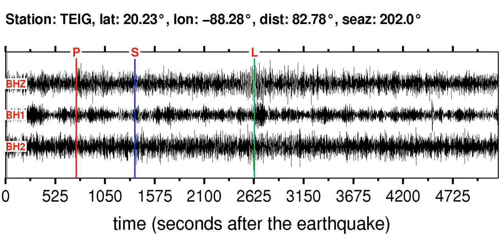TEIG Soundquake: 11/2/2011 14:59:26 GMT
This is a sonification of the Pacific-Antarctic Ridge 6.3M earthquake (11/2/2011 14:59:26 GMT). It was made from a seismogram recorded by the global seismic station TEIG in YUCATAN PENINSULA, MEXICO.